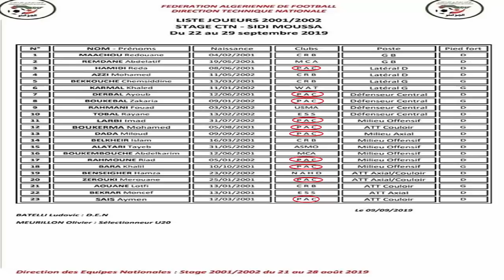الجزائر ملك للجميع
مواصلة الفاف سياستها الجهوية والعنصرية ضد الجزائريين
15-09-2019